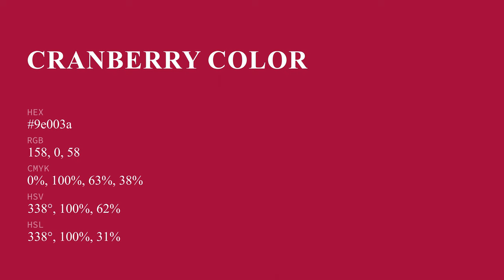Cranberry color 9e003a hex color - Red color - Cool color 9e003a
What color is Cranberry ? 9e003a hex color - Red color - Cool color 9e003a

Hex 9e003a Color Code is also known as Cranberry color.